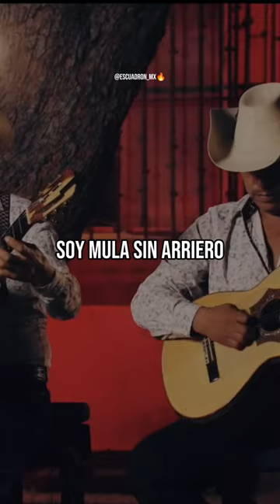Armadillos de la Sierra - Hermosísimo Lucero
corridosvip